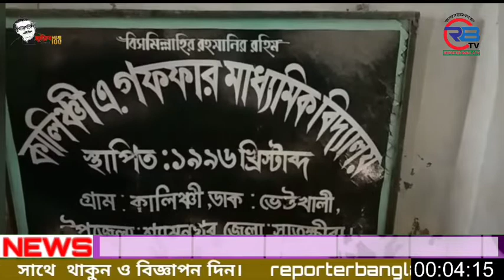সাতক্ষীরা জেলা পরিষদ নির্বাচনে পূনরায় চেয়ারম্যান হলেন নজরুল ইসলাম ।